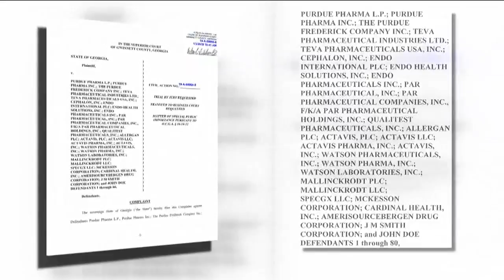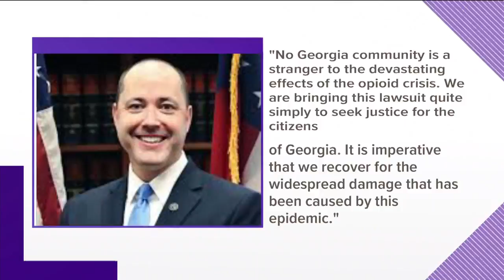Georgia files lawsuit against opioid makers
Georgia Attorney General Chris Carr filed the suit Thursday.